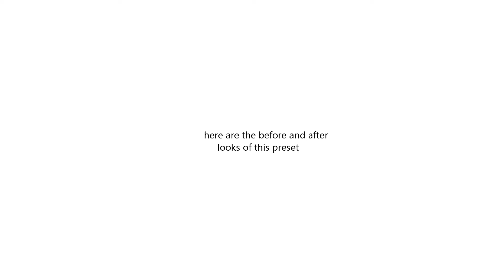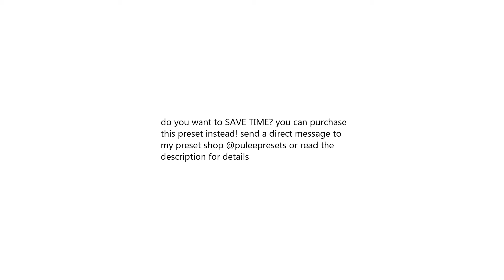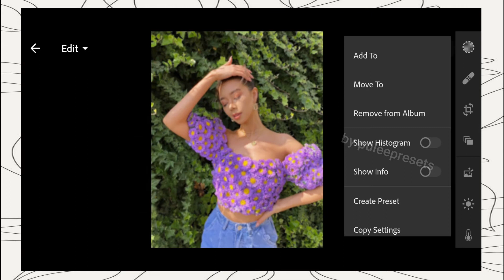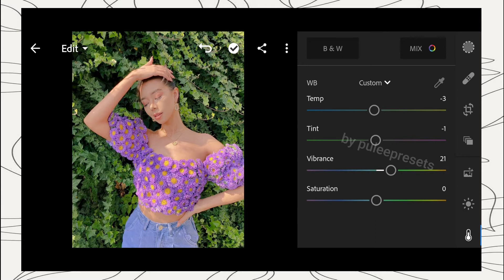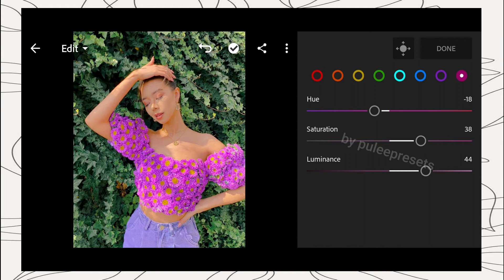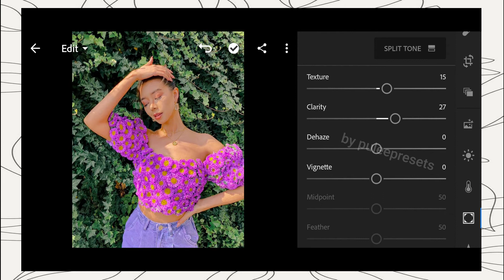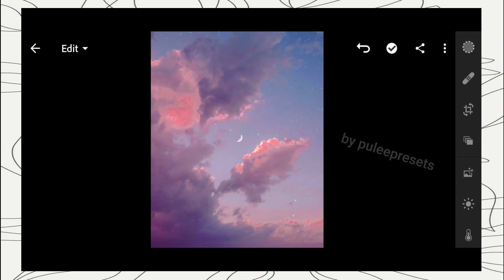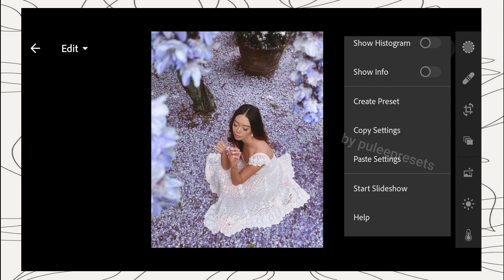Purple Punch Lightroom Preset - Pastel Lightroom Mobile Free DNG - Vivid Color Filter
In this video, I will show you how to edit and make your photos and instagram feed using this preset.

𝙏𝙝𝙧𝙚𝙚 𝙬𝙖𝙮𝙨 𝙩𝙤 𝙜𝙚𝙩 𝙩𝙝𝙞𝙨 𝙛𝙞𝙡𝙩𝙚𝙧/𝙥𝙧𝙚𝙨𝙚𝙩:
𝟭. You can follow editing steps on the video
𝟮. Or you can save your time and buy my presets on my IG Store
𝟯.This Preset is available in DNG format for PC, Android & IOS. You can get this preset for FREE by following the instructions below.

FOR EXAMPLE :
(1) Pass : 12
(2) Pass : **3K**
SO THE PASSWORD IS : 123K56 ✔️

 𝐍𝐎𝐓𝐄⚠️
I would like to encourage everyone to please use the official hashtag : ( puleepresets ) when posting on Instagram and Facebook to get featured.

✨𝐁𝐀𝐂𝐊𝐆𝐑𝐎𝐔𝐍𝐃 𝐌𝐔𝐒𝐈𝐂✨

© 𝑃𝑢 𝐿𝑒𝑒 𝑃𝑟𝑒𝑠𝑒𝑡𝑠 (2021)